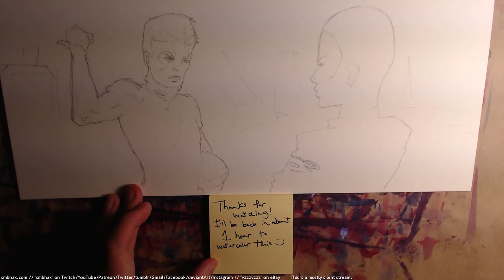daily watercolor: a female space ship captain and her commander! (A* 27:20) pt 1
Drawing what will be a watercolor page of my hard sci-fi webcomic, Supermassive Black Hole A*, to appear